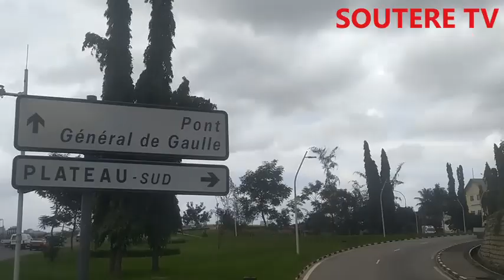ABIDJAN, LA BELLE ET MODERNE VILLE.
Abidjan aujourd'hui est une belle et moderne ville qui est en constante métamorphose. Appréciez la. Bon visionnage à tous et toutes.